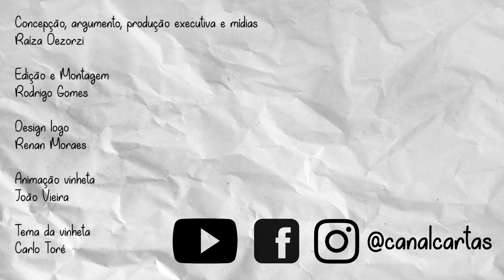Como perder o medo de falar em público? - Cartas Para Uma Jovem Atriz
Hoje, temos um super vlog onde eu falo sobre o medo de falar em público. Veja o vídeo até o fim e veja se esse é seu "problema".
Não esqueça do bloquinho para anotar todas as dicas.
Quem sabe esse vídeo te ajuda a chegar mais próximo de realizar seu sonho de ser atriz/ator.

Aqui é a atriz Raíza Dezorzi e toda semana eu deixo um pouco da minha experiência na profissão para vocês. Fiquem ligados nos vídeo do Canal! :D

Assista esses outros vídeos para saber mais sobre a profissão. Se seu sonho é ser ator/atriz você vai maratonar esses vídeos: